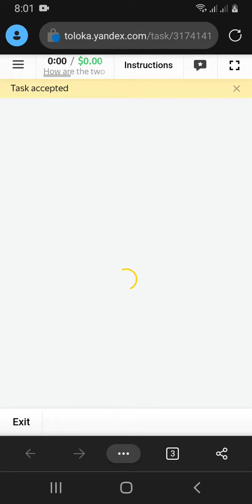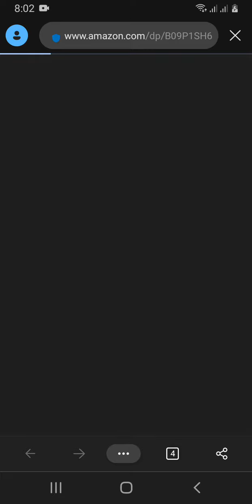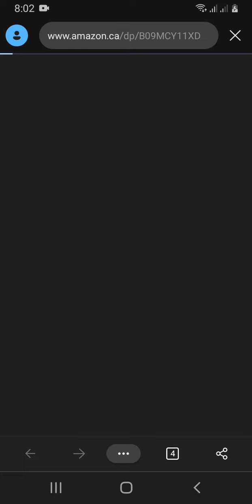How are the two products related? (v2) NEW Training 0.08 /Training Task